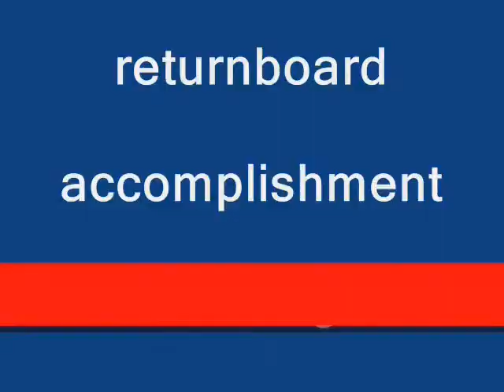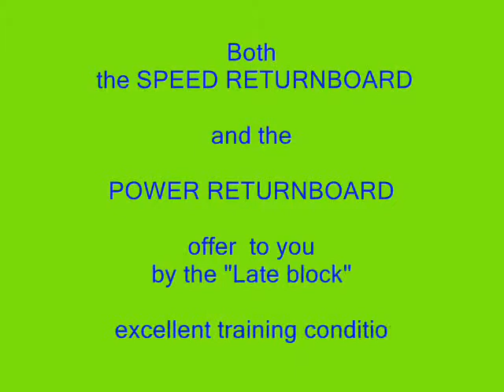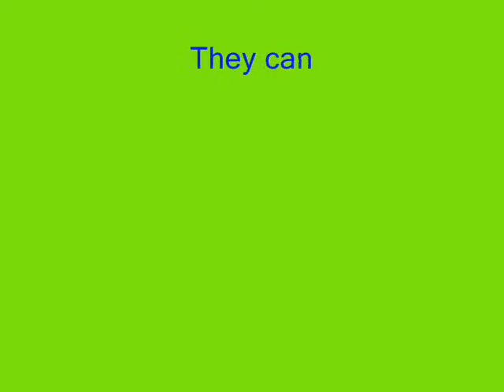2 Equivalent ping pong training as in China backhand YouTube